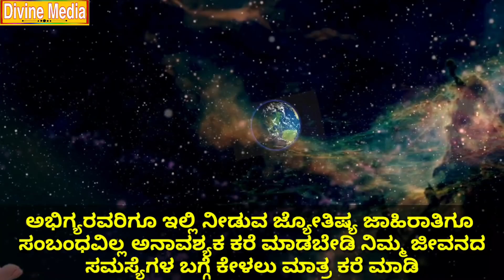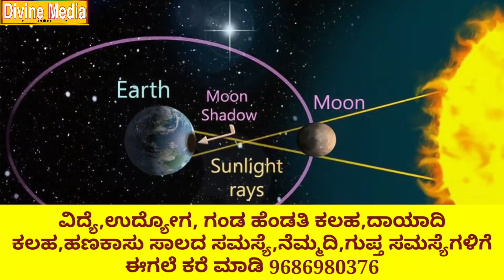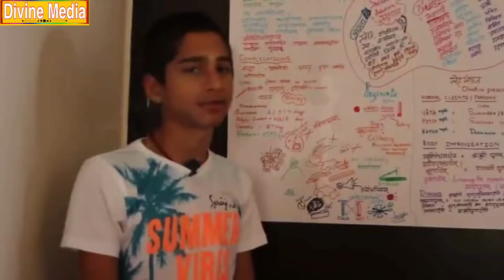ಜೂನ್ 21 ಸೂರ್ಯ ಗ್ರಹಣ ಅಂದು ನಡೆಯುವುದು ಇದೆ || ಅಭಿಗ್ಯ ಆನಂದ್ ಮತ್ತೊಂದು ಸ್ಪಷ್ಟನೆ|Abigya Anand new prediction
Abigya anand

DIVINE MEDIA